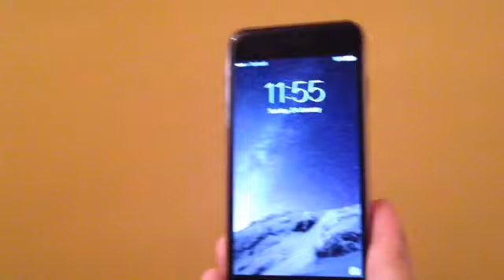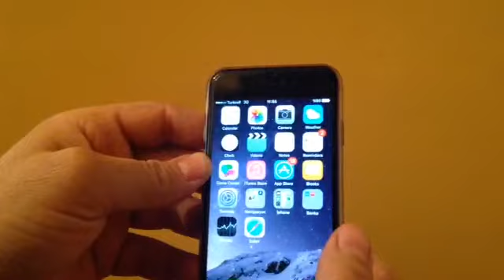İphone 6 nasıl reset atılır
Apple İphone modellerine nasıl reset atılır?

Telefonun donması, bir işlemde takılı kalması gibi durumlarda, home tuşu da kilit tuşu da basmanız durumunda tepki vermeyecektir. Böyle durumda yapmanız gereken tek şey, telefona reset atmak. Home tuşuna ve kilit tuşuna birlikte basılı tutup apple logosu gelene kadar bırakmayın. Logo ekranda belirdiği anda, reset atma işlemine geçmiş oluyoruz. Buradan sonra şifrelerinizi girerek telefonunuzu normal şekilde kullanmaya devam edebilirsiniz.

Bu işlem tüm Apple Iphone modellerinde uygulanabilir.

How to hard reset your Iphone?

Press the home button and lock button at the same thime till you see the Apple logo, now your phone will reset automatically.